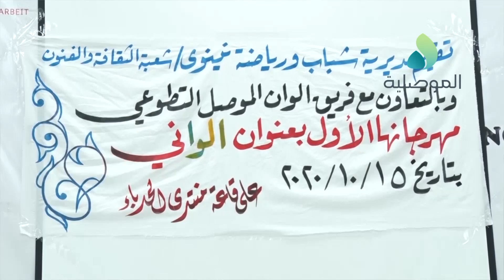شعبة الثقافة والفنون في شباب ورياضة نينوى تقيم المهرجان الاول بعنوان الواني